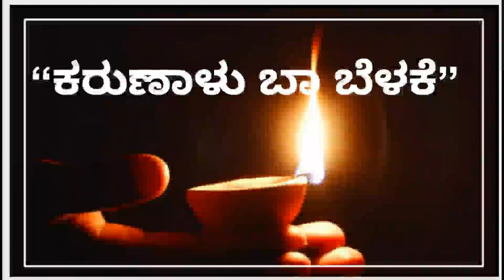Episode 305| Karunaalu Baa belake| Dr. Gururaj Karjagi| Akashvani FMRainbow